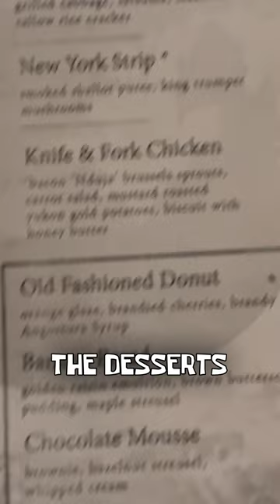That BANANA Bread! 🔥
Located on the west end of Brady Street of Milwaukee's Lower East Side, The Diplomat brings approachable American fare in a shareable plate format. Join Chef Dane Baldwin and his team for a night of food, fun, and cocktails at this new neighborhood establishment.